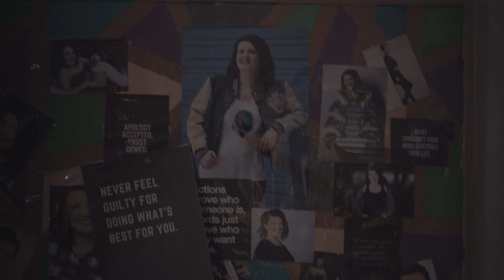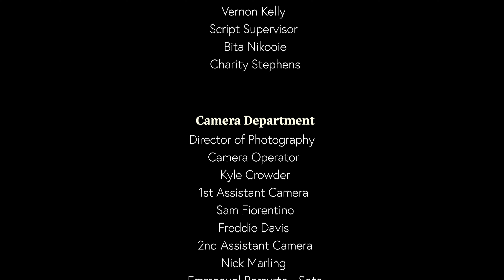The Last Time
A young women by the name of Amber Galvin, has hatred against one of her  close friend by the name of Madison Wilson. With having this angrier Amber decides that she would plan a way to get ride of Madison. Will she complete her plan or will she walk away?

Kiwi Productions Film
Director: Akirra Quinn
DP: Kyle Crowder
Screenwriters: Akirra Quinn, Martin Matos
Composer, Sound Design: Anthony Parson
Editor: Akirra Quinn